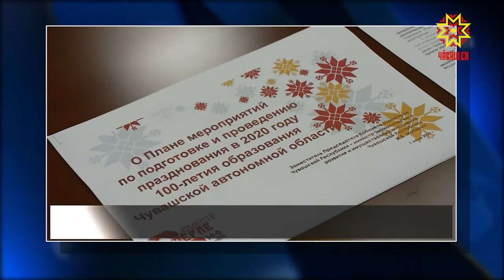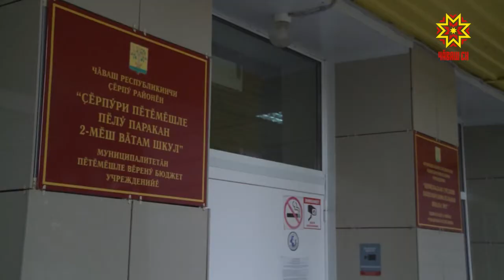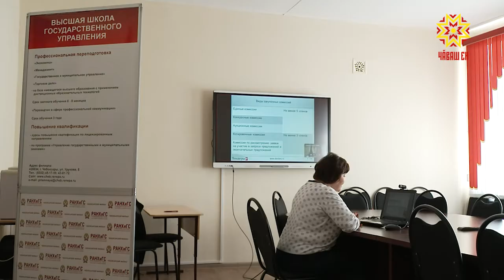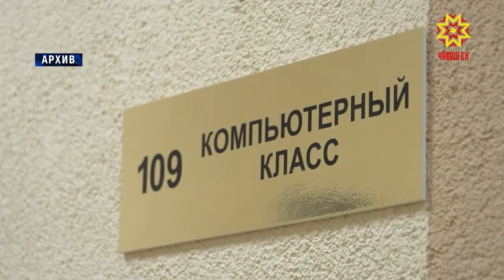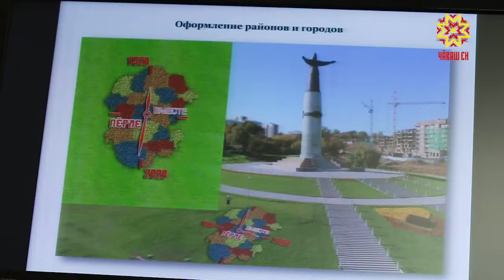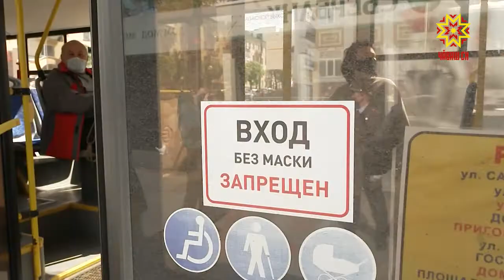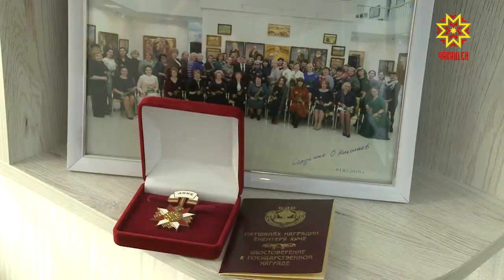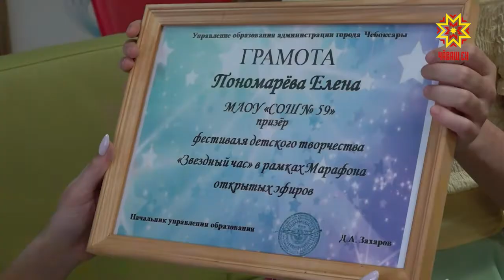Республика 01.06.2020 на русском языке. Вечерний выпуск